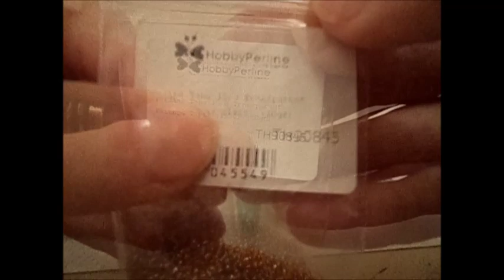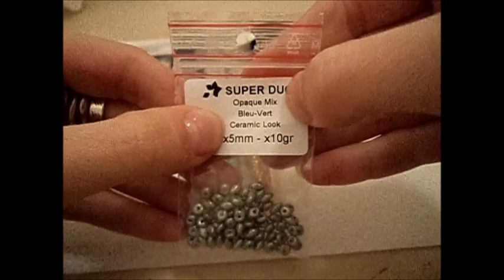[Beadwork] |DIY| Tutorial Ciondolo Stefy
Material occorrenti:
- Rivoli 14 mm
- Bicono 4 mm
- Perle da 6 mm
- Superduo
- Delica 11/0
- Rocailles 15/0
- Rocailles 11/0
- Rocailles 8/0

Ciondolo che prende il nome della persona a cui lo darò. Spero che il tutorial sia chiaro. Ribadisco che non ho da insegnare nulla a nessuno, ma semplicemente, sto condividendo con voi le mie esperienze. Un bacio e a presto ^.^